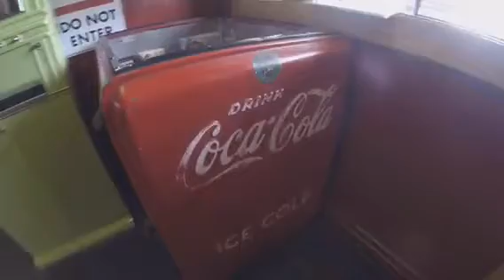SOUTH LAKE TAHOE, CA | Road to Tahoe Birthday Trip - April 2018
It was the hubby's birthday last week (on April 1st), but since it was a busy weekend with it being Easter Sunday AND General Conference, I asked him if we could wait and celebrate it the following weekend instead (on my layover) and of course he was down. We ended up taking a spontaneous drive to Lake Tahoe without a worry or care in the world. With no plans and no itinerary we ended up at the Buttercup Pantry for breakfast then Edgewood Resort, Emerald Bay, Eagle Falls & Fire + Ice at Heavenly Village. I also remembered to get him his own birthday dessert at dinner. It was a fun surprise and a simple, yet beautiful birthday celebration.